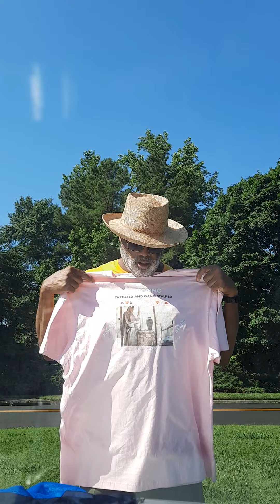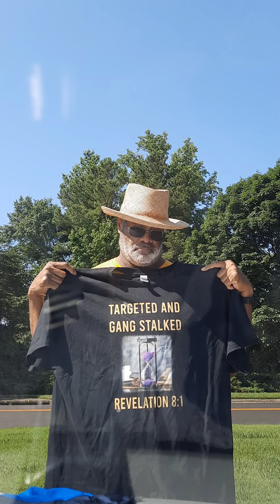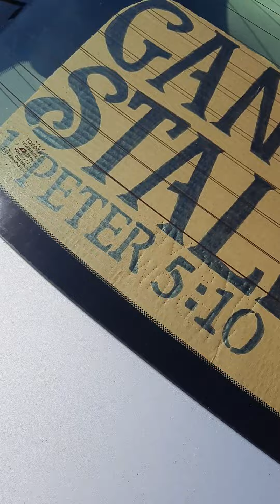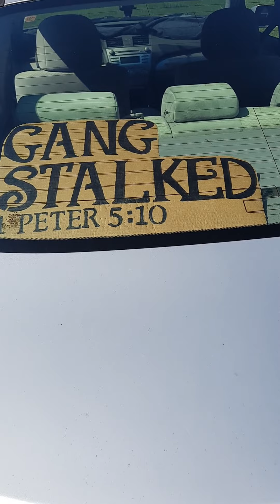'T-Shirt Carlton' spreading the word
I 🚶🏾‍♂️ walk around going about my daily business while wearing targeted individual t-shirts. It helps get the word out.

The demonic spirit realm is manifesting into the natural through the gang stalking of targeted individuals.

Please pray for all targeted individuals (especially those experiencing v2k, MKULTRA and D.E.W.).

📖 Scripture Verses Featured:

• Matthew 13:24-30

• 2 Thessalonians 2:9-12

• Hebrews 13:2

• John 4:39

• 2 Corinthians 12:7-110

• John 16:33